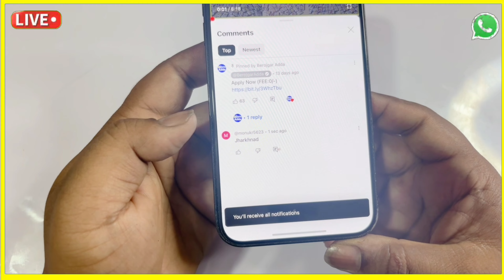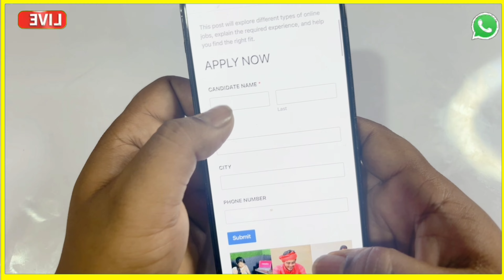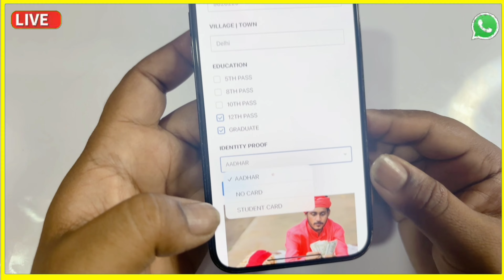कंपनी में हेल्पर की जरूरत है | सैलरी 35,000₹ | Packing job | work from home job 2024 | Part-Time job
2 घंटे पैकिंग करके 20,000 महीना कमाओ Packing Job at Home | Work From Home Jobs | घर बैठे पैकिंग करें Packing Job at Home | Work From Home Jobs 2024  |

 home jobs | working from home jobs
Content is related to :
1. Business ideas
2. Home business ideas
3. new business ideas
4. Business ideas from home
5. Low investment business ideas
6. Village business ideas
7. No competition business ideas